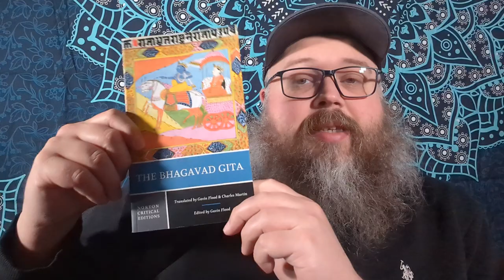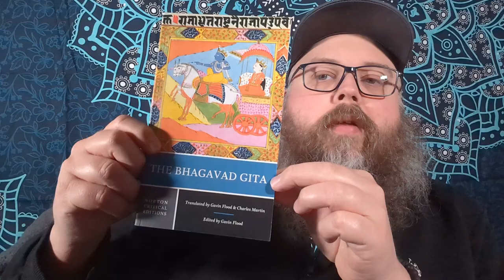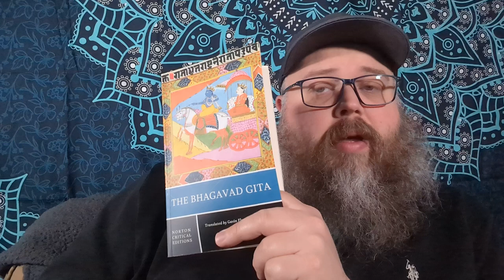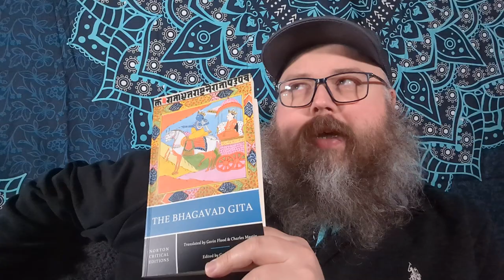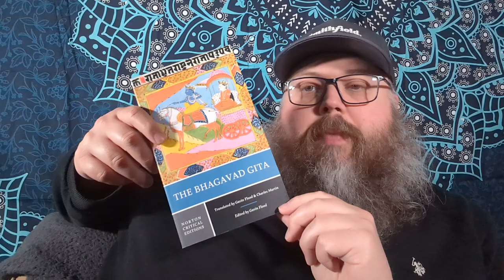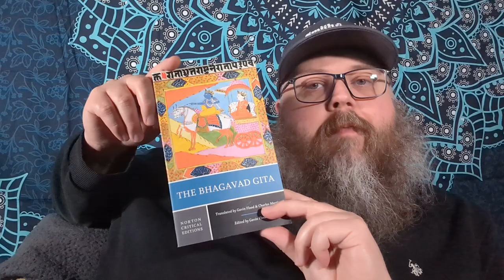Bhagavad Gita (Gavin Flood & Charles Martin Translation) | Norton Critical Edition | Booknik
(When I Make a video about a book, I add it to my bookstore. Eventually I will have all the books that I have videos on, that bookshop.org carries, listed for easy access!)